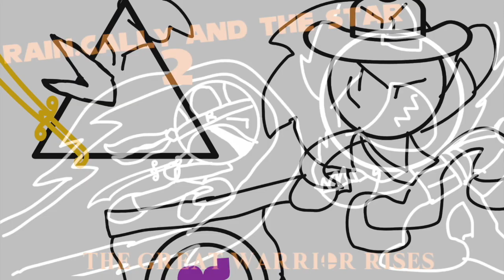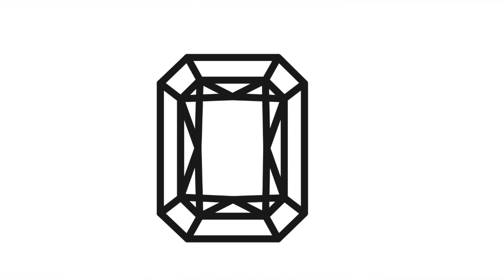Rain.cally and the star 2 animated chapter 8 (read desc)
alright so Boris(or tom, however you guys like to pronounce his name) wasn't drawn in the first part of the episode but he was in the second part, I was trying to get the video out because you guys have been waiting for a while, so I didn't wanna keep you guys waiting, but on the other hand the near end of It isn't animated along with a few other scenes, but at least the animation is out, I really didn't wanna rush it but I know you guys were waiting for this, but anyways

subscribe to Super Mario And Sonic bros, SuperSTPSproductions, Yoshi the musician, the art dragon, chuck and bros there series, Sora MainYr, Khaili, and hopefully if I missed some, them as well,